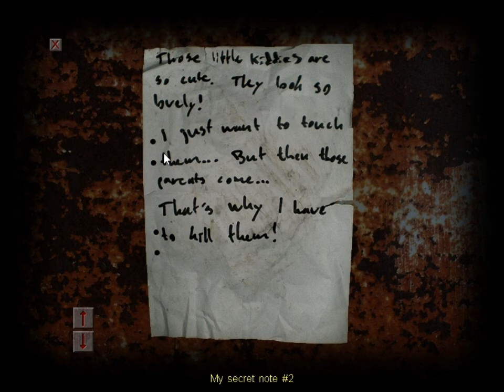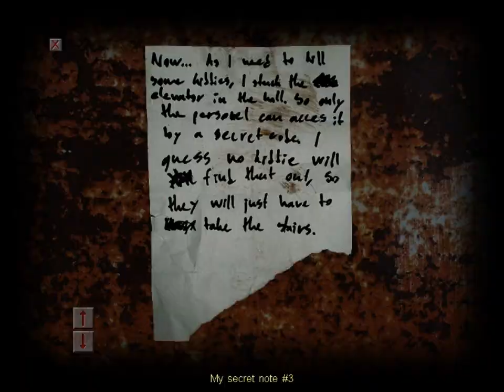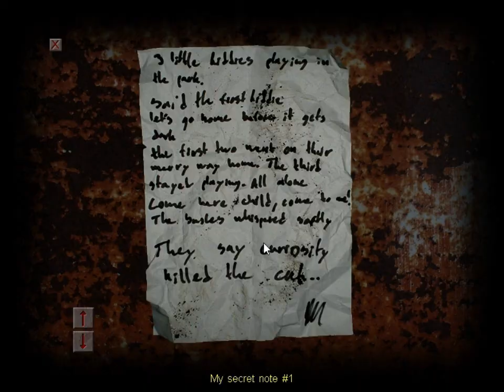Cry Of Fear Part 5 (I GOT A GUN)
This is going to be the 5th episode in this scary series.  Also I got a gun which is going to be fun.  Hope you all enjoy.